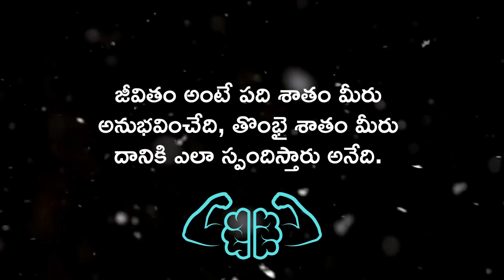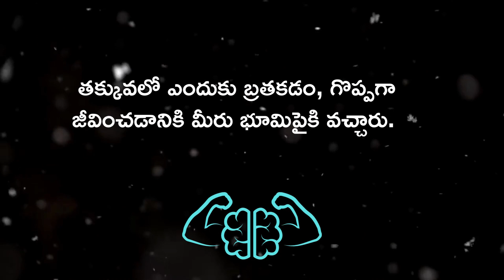know your worth motivational and inspirational quotes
Knowing your worth is an important part of maintaining healthy self-esteem and having healthy relationships with others. It means understanding what you have to offer and believing that you are valuable and deserving of respect. It's important to know your worth in order to set boundaries and to be able to communicate effectively with others. It's also important to remember that your worth is not tied to your external circumstances, such as your job or your material possessions. Rather, your worth is inherent and cannot be taken away by others. If you are struggling with low self-esteem or feeling like you don't know your worth, it can be helpful to seek support from a mental health professional or a trusted friend or family member.